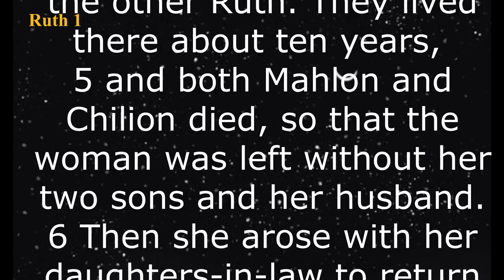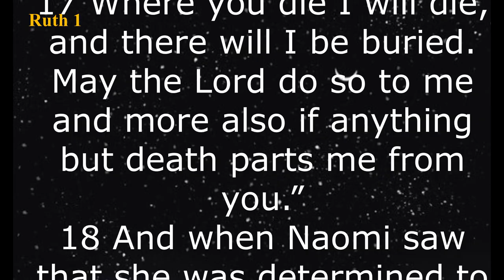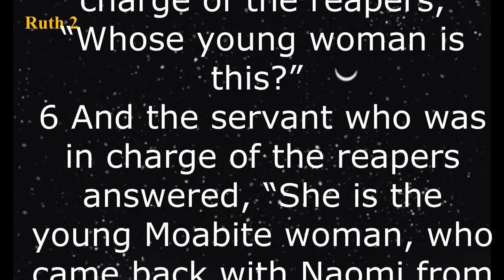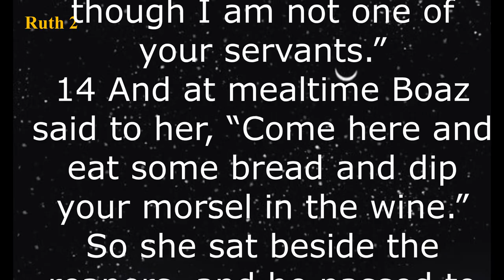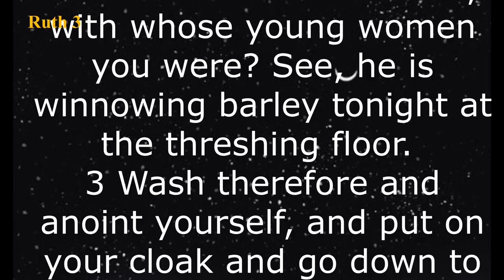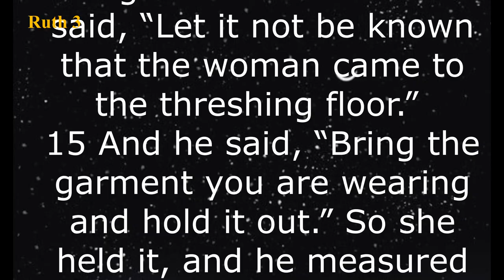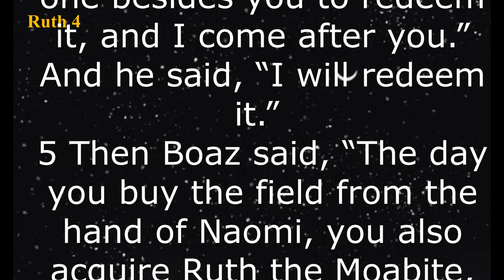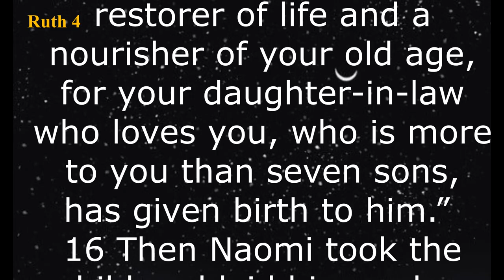The Book of Ruth (ESV) | Full Audio Bible with Text by Max McLean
Summary: The setting for the book of Ruth begins in the pagan country of Moab, northeast of the Dead Sea, but moves on to Bethlehem. What is recorded in the book of Ruth occurred during the dark period of Israel's rebellion and failure, called the period of the judges. Elimelech and his wife, Naomi, left their home in Israel and went to Moab. There Elimelech died, leaving Naomi with two sons. The two sons soon marry Moabite women, Orpah and Ruth. Later, both sons die, and Naomi is left with no one but Orpah and Ruth in a foreign land. Orpah returns to her parents, but Ruth decides to stay with Naomi and leaves for Bethlehem. This story of love and devotion leads to Ruth eventually marrying a wealthy man named Boaz. She gave birth to Obed, the son of Boaz, who became the grandfather of David and the ancestor of Jesus. Because of her obedience, Ruth has the privilege of belonging to the line of Christ.